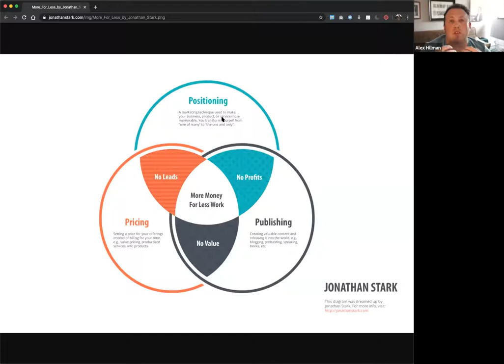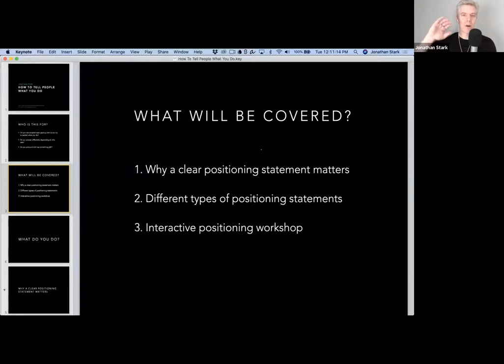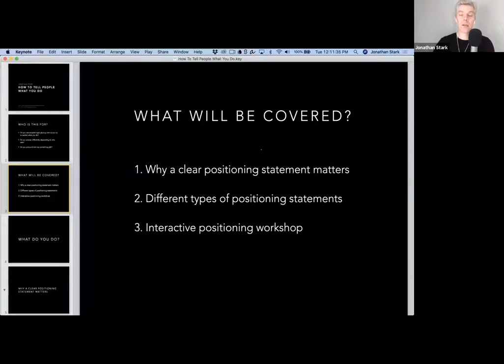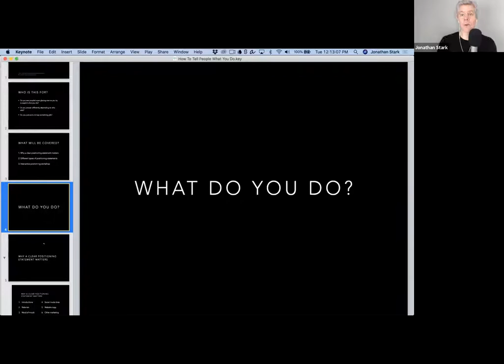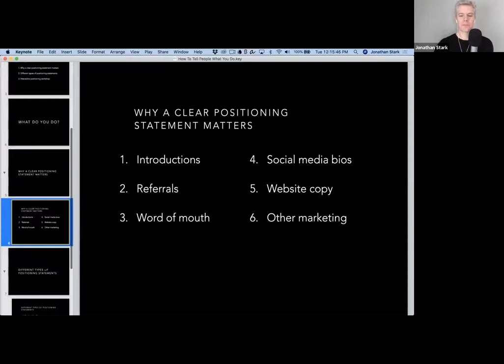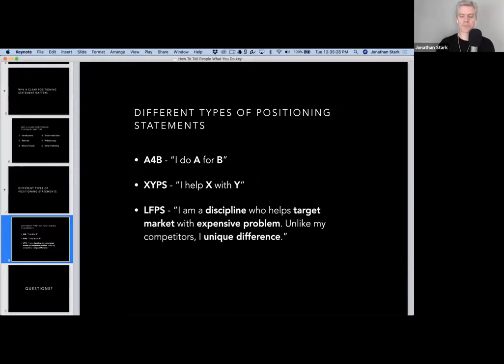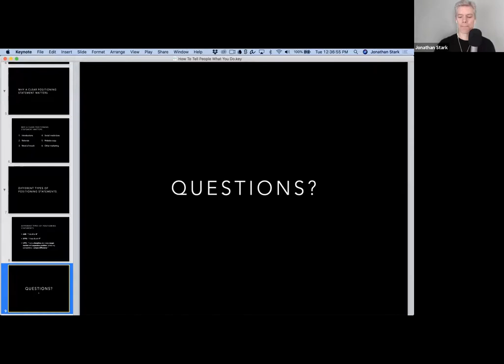Freelance Focus: (Re)positioning Yourself with Jonathan Stark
With all the belt-tightening going on, it’s never been more important to quickly and clearly communicate your value proposition to potential clients.

Whether you need to pivot from an old positioning statement to a new one, or to firm up your soggy positioning statement in response to a crisis, this interactive session will help you clarify your value proposition so that anyone you meet can easily understand:

- Who you help
- What you help them with
- Why you're the best person for the job

Who is this talk for?
This webinar is for freelancers, consultants, coaches, contractors, and anyone else who sells their services for living.

About Jonathan
Jonathan Stark is a former software developer who is now on a mission to rid the world of hourly billing. He is the author of Hourly Billing Is Nuts, the host of Ditching Hourly, and writes a daily newsletter on pricing for independent professionals.